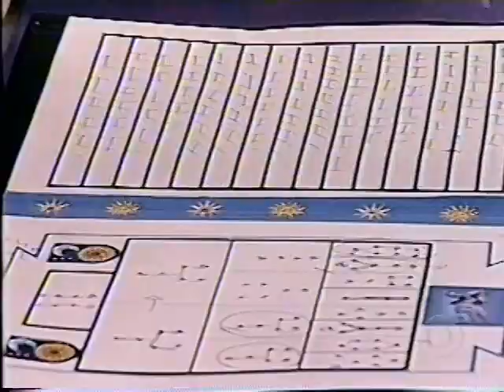Esotérico fazendo "previsões" pra Giselle - Planeta Xuxa 18/4/1999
Esotérico fazendo "previsões" pra Giselle.
Planeta Xuxa exibido em 18 de abril de 1999.